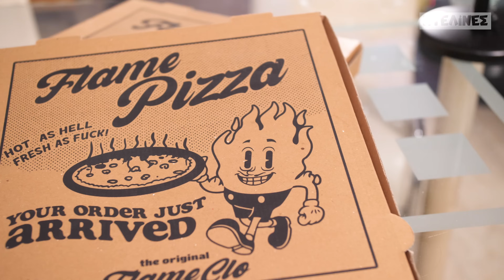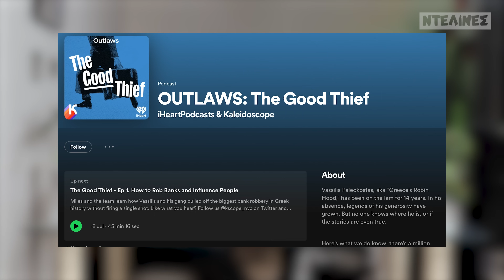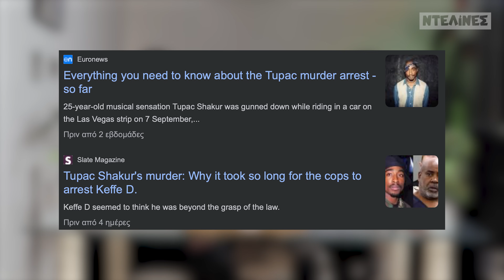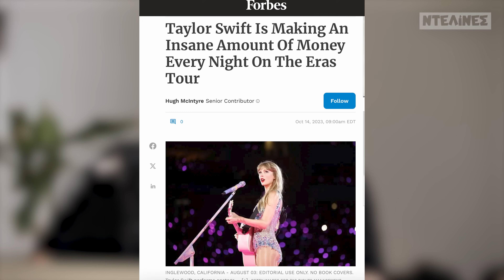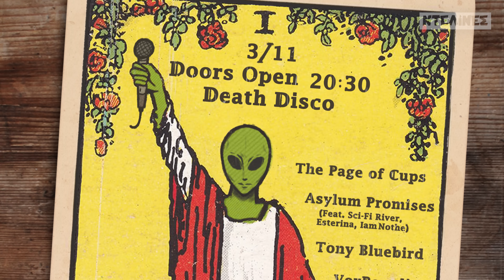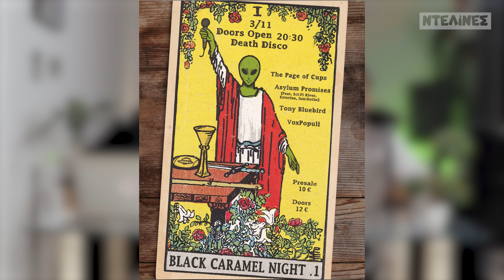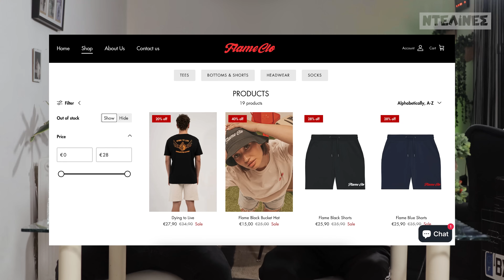Ταινία Για Παλαιοκώστα, Jolie Στην Ηλεία & Live-άρα Beats Pliz | NEWSLETTER | Ντελίνες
🔥👕 Ντελίνες, μπείτε στο και τσεκάρετε τις μπλουζάρες που φοράμε, όπως και τα υπόλοιπα σχέδια και ρούχα από τη Flame Clo.
𝓢𝓞𝓢: Με τον κωδικό "delines" έχετε extra 10% έκπτωση στις αγορές σας (ακόμη και στις ήδη εκπτωτικές τιμές) χωρίς minimum παραγγελία στο καλάθι.

📩 Καλωσήρθατε στο "Newsletter", τη σειρά video podcast από τους Ντελίνες όπου σχολιάζουμε όλα τα τελευταία νέα που πέρασαν και ακούμπησαν!

Μοντάζ: Νίκος Κόλλιας & Παύλος Τουμπέκης
Μουσική intro: Αντώνης Κωνσταντάρας

🎬  Timestamps:
0:00 ‣ Το intro το καλό
1:57 ‣ «Ροκάρουμε» Flame Clo!
3:06 ‣ O πόλεμος Ισραήλ-Παλαιστίνης και τα livestream «αίματος»
5:19 ‣ Ο Βασίλης Παλαιοκώστας γίνεται ταινία;
7:26 ‣ Η Αντζελίνα Τζολί στην Ηλεία
9:26 ‣ Εξελίξεις στη δολοφονία Tupac
12:05 ‣ Εμφανίστηκε ο Bigfoot;
13:38 ‣ RIP Στέλιος Φαϊτάκης aka Bizarre
15:41 ‣ Τα δισεκατομμύρια από το tour της Taylor Swift
19:13 ‣ Τι έγινε στο Arte Povera live και πόσα τσιγάρα έκανε ο Beatspliz
23:22 ‣ To docu series για τον David Beckham
25:21 ‣ Όλοι/ες στο live του Αντώνη στο Death Disco!
27:05 ‣ Το outro το καλό